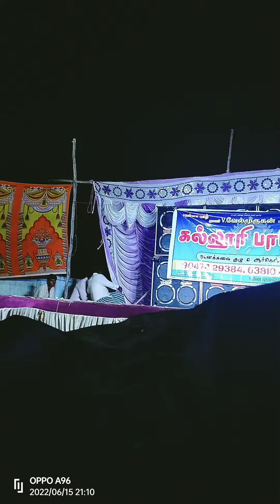🔥inungur aadal padal🔥shina kabali💥💫inungur